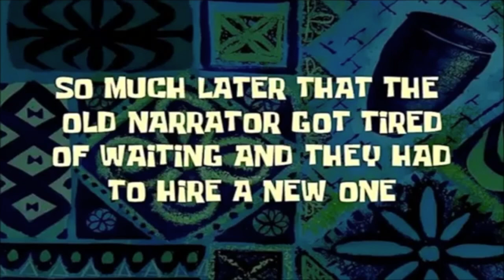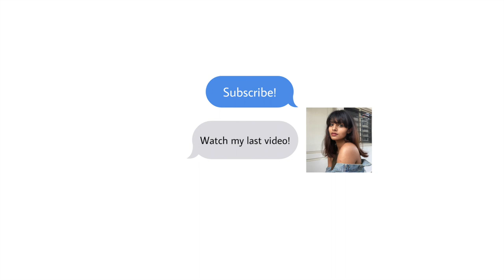MY CAREER IS RUINED.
Everything is ruined. Nobody wants me anymore with my hay bale hair. (not that anyone ever wanted me before)